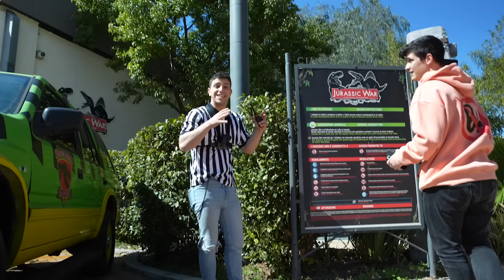L'Ultimo che viene preso vince 1000€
In questo video 7 concorrenti dovranno scappare da Dp e Ciaffa, l'ultimo che viene preso vince 1000 euro. La mappa di gioco é Cinecitta World, con piu di 300.000 metri quadrati é stata una challenge epica.

Chi tra i concorrenti si porterà a casa il premio?
Vito, Alessandro Montesi (@AlessandroMontesi ) Chiara, Stefano, Teo , Marco.

Se vi piace questo format di acchiapparella / l'ultimo che viene preso vince, lasciate like e fatecelo sapere nei commenti.

Le prossime due righe di descrizione le puoi ignorare in quanto scrivo parole con poco senso nella speranza di aiutare il video a finire in tendenza, perche la challenge, della sfida delle 50 ore é epica, e si vince al nascondino tra influencer e l'ultimo che toglie la mando e smette di fare 50 ore in macchina o 50 ore in una scatola, mentre tutti possono stare 24 ore sulla torre che cade, perche alla fine la vacanza da ricchi e poveri della challenge sfida del pallone d'oro di youtube italia insieme a quello del pallone doro di tiktok italia é molto estremo, ringraziamo gli amici tra qui i Dieffe in quanto sono molto divertenti i video dei dieffe e fanno tanto ridere con i PirlasV e cap e kazu, salutiamo tutte le challenge da 24 ore e l'ultimo che esce dalla vasca di slime.

Obiettivo per 2
La nostra GoPro
Set luci e Green screen
🎁 Vuoi farci un regalo?

 ↪️Pintrest: ma cos'é?